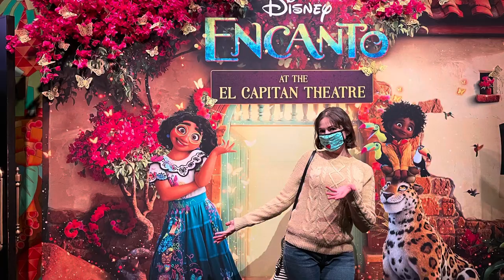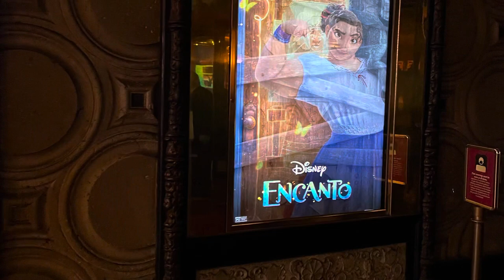J&D go to El Capitan Theatre to see Encanto! Stage show and photo ops in Hollywood theatre!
Join us as we go to El Capitan Theatre!  There was a show with Mirabel live on stage!  We love going to El Capitan for the special Disney touch.  They usually have a photo op for each movie.  Good times at El Capitan, the classic Disney theatre on Hollywood Boulevard in Hollywood California!

We are Johnny and Dani, and we love sharing our awesome adventures with you! ❤️

Here are some favorite essentials for trips to the parks!!
—- USB Phone charging bank

—- Lip Balm

—- Hand sanitizer